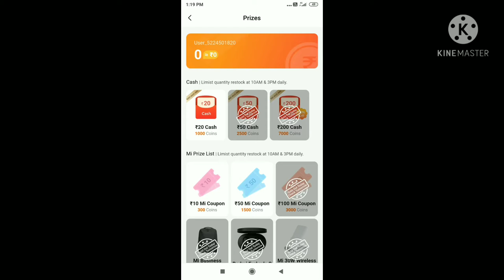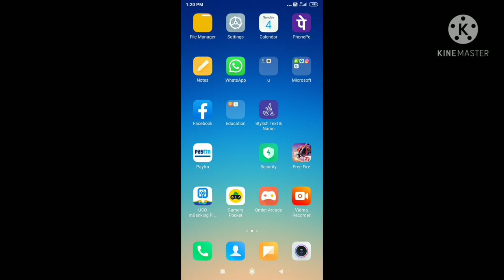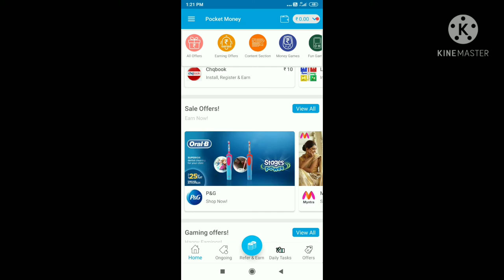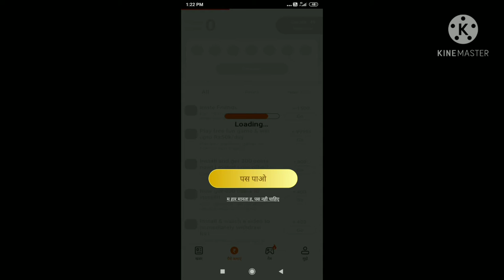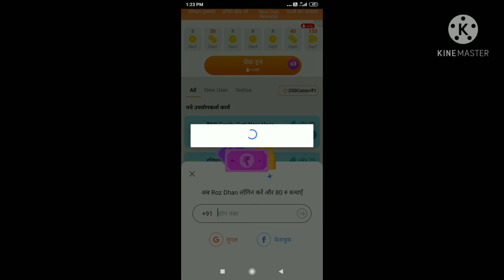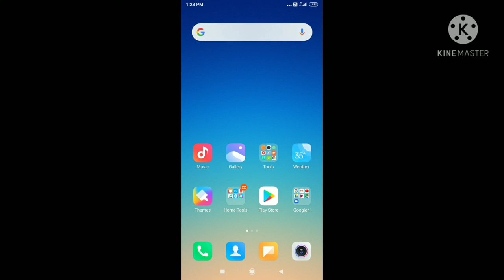Unlimited Diamonds latest trick 2021 - Garena free fire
kcDolm